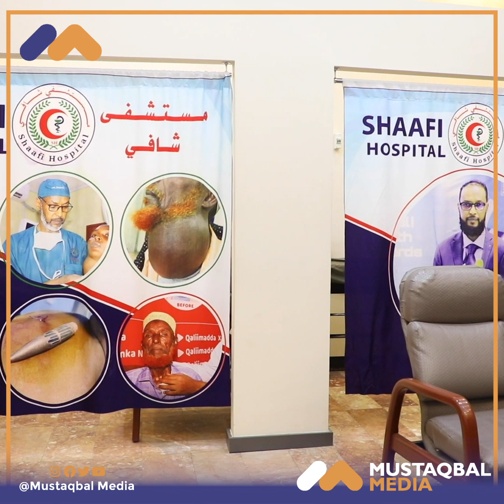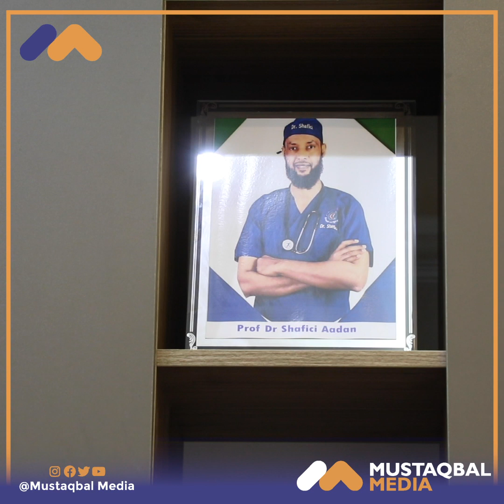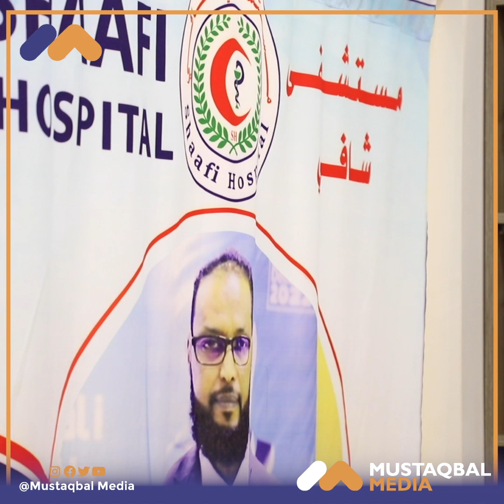Sheekada: Dr Shaafi Aadan Dirir "waxaa ii yimaada dad Soomaali ah oo dhalashooyin wadamo kale wata".